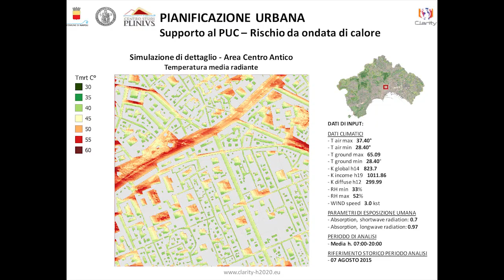Cambiamenti climatici: i progetti per la resilienza urbana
Servizi integrati per migliorare l'efficacia delle misure di resilienza urbana: il progetto CLARITY - INTEGRATED CLIMATE ADAPTATION SERVICE TOOLS FOR IMPROVING RESILIENCE MEASURE EFFICIENCY guarda ai cambiamenti climatici e alle nuove esigenze dell'ambiente e dell'urbanistica.